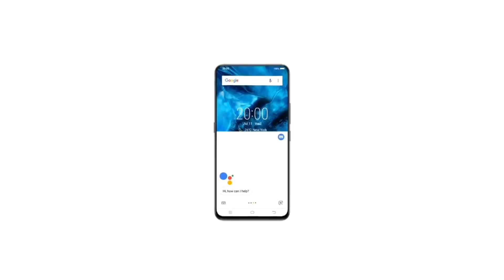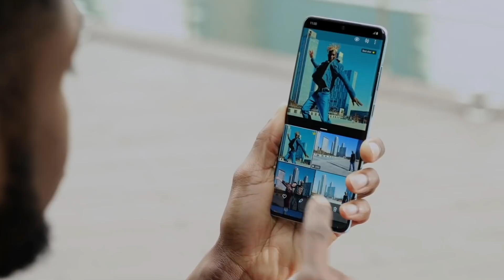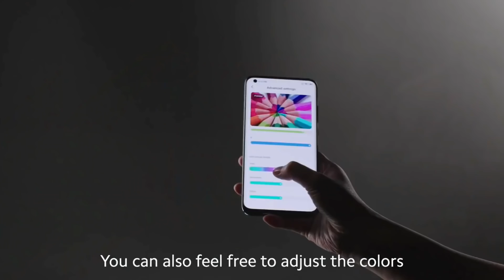Nokia X100 - 7200 mAh Battery, 5G, 8GB Ram 256GB, 108MP Camera, Price, Specs & Launch Get A Website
Nokia X100 is all set to expand its Reno series in India. The company has launched Oppo Reno 4 Pro on July 31 at a price of Rs. 34,990 for its 8GB RAM + 128GB storage single variant. The smartphone houses a 4000 mAH non-removable battery that supports fast charging through 65W SuperVOOC 2.0 charger.

Nokia X100 comes with a 6.5-inch Full-HD+ AMOLED display with a resolution of 1080x2400 pixels. It comes with a 3D borderless sense screen that gives a super-sleek design to the phone along with a bezel-minimizing effect on the sides. You can buy the Oppo Reno 4 Pro in Starry Night and Silky White color options. Its dimensions are 160.2 mm x 73.2 mm x 7.7 mm (H x W x D), and it weighs about 161 grams. It runs on runs Android 10 with ColorOS 7.2 on top and is powered with an octa-core Qualcomm Snapdragon 765G processor. Moreover, it has 128GB of internal storage that can be expanded using a microSD card through a dedicated slot.

Talking about the camera, the Oppo Reno 4 Pro mobile comes with a quad-camera setup on the rear that includes 48 MP Sony IMX586 primary camera, an 8 MP ultra-wide-angle camera, a 2 MP macro shooter, and a 2 MP mono shooter. On the front, the phone sports a 32 MP camera with f/2.4 aperture for clicking some stunning selfies